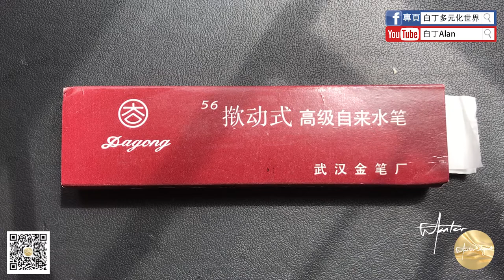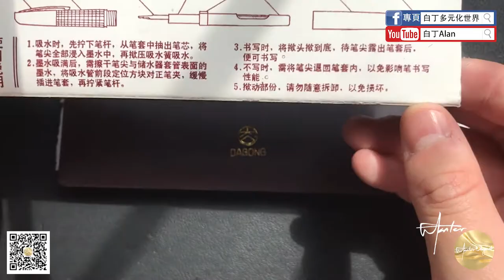Fountain pen review鋼筆評論 07 Dagong大公 56撳動式鋼筆